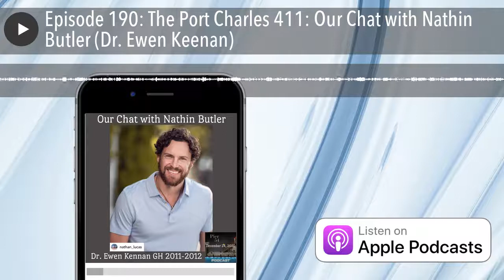Episode 190: The Port Charles 411: Our Chat with Nathin Butler (Dr. Ewen Keenan)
Back in 2011 we were introduced to Dr. Ewen Keenan. Although he was only on the show for a short amount of time, his character had a MAJOR impact which is still felt today. Join Amanda and Shannon as they talk with Nathin about his time on GH, what he did before, and what he's been up to since including creating his own films! We were also joined by his good friend fellow actor, Jake B Miller, for a little while.